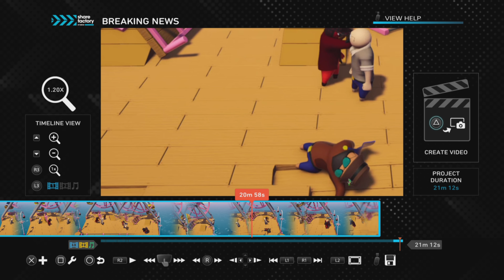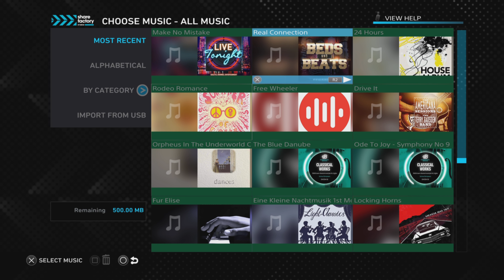Clips that will have you fold